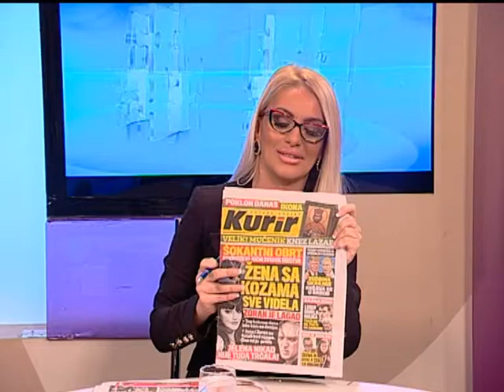EMISIJA UZ JUTARNJU KAFU SA KURIROM 06.10.2017. IRENA STANOJEVIĆ